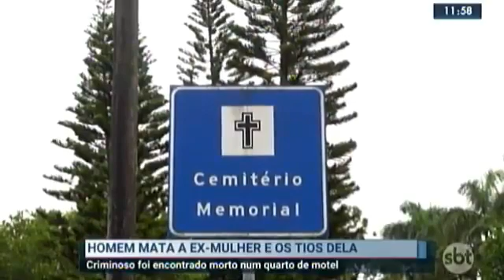14/02/2022 - Homem mata a ex-mulher e os tios dela (vt)